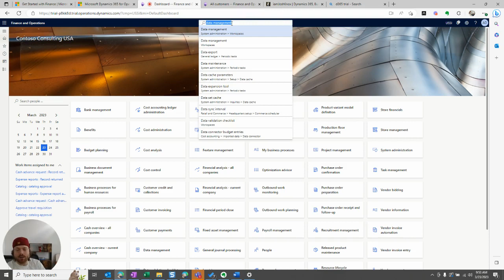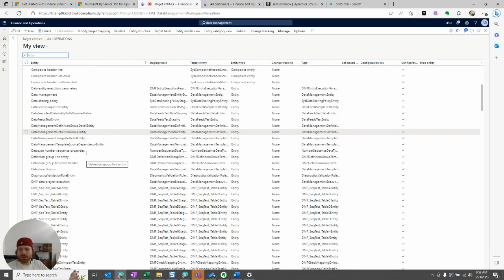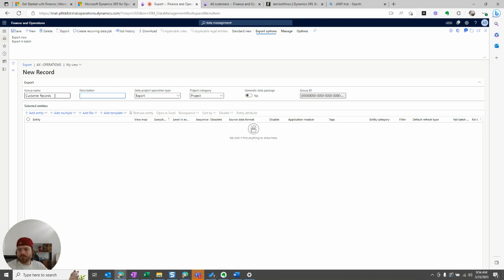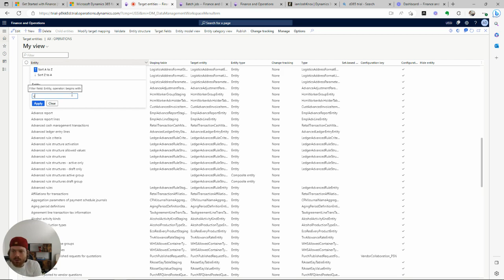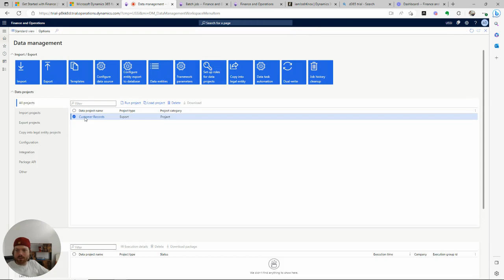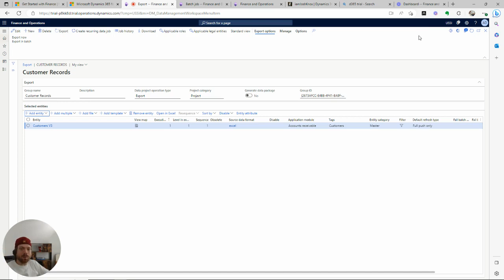D365 Finance | Missing Data Entities – Refresh Entity List | iamJoshKnox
In the data management workspace, if you don’t see a data entity that you expect to see, try refreshing the entity list. This is particularly the case when a new data entity is created, or a trail environment is first spun up.